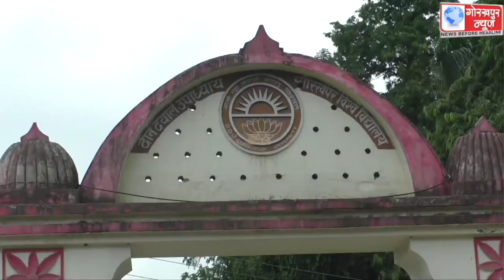गोविवि के छात्रो ने हॉस्टल खाली कराये जाने पर प्रशासनिक कार्यालय व तरंग क्रासिंग पर मुख्यमंत्री से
गोविवि के छात्रो ने हॉस्टल खाली कराये जाने पर प्रशासनिक कार्यालय व तरंग क्रासिंग पर मुख्यमंत्री से शिकायत करने के लिए किया प्रदर्शन,अधिकारियों के समझाने बुझाने के बाद पांच छात्रो को ज्ञापन के साथ भेजा गया गोरखनाथ मंदिर,छात्रो ने हॉस्टल खाली करने के आदेश को रद्द करने की,की मांग